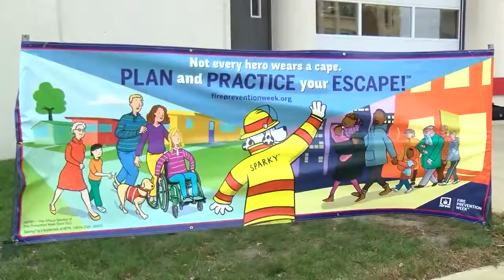Fire Safety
upLynk Clip